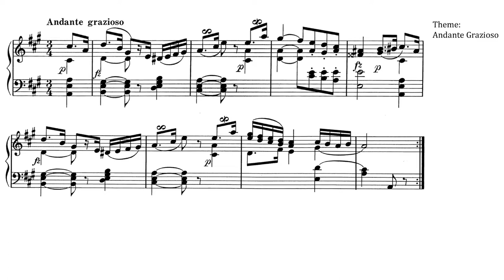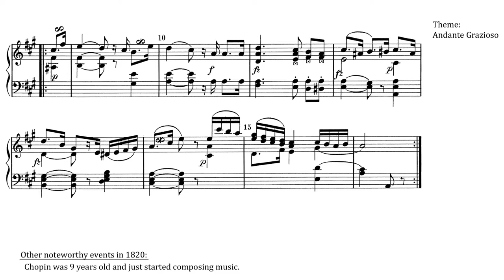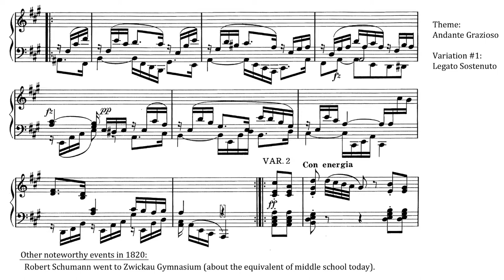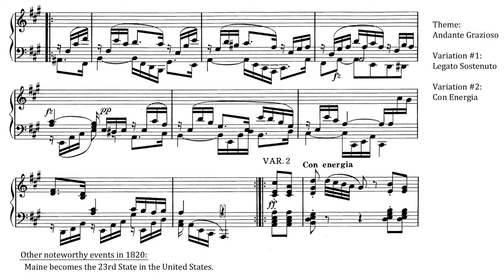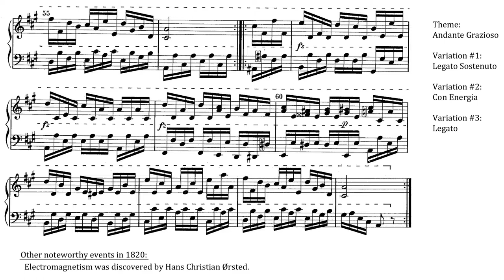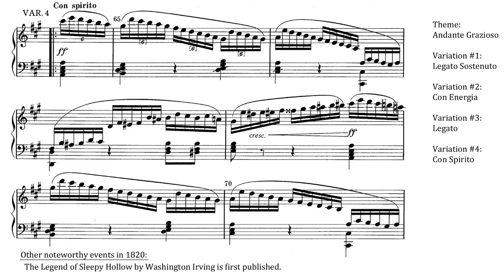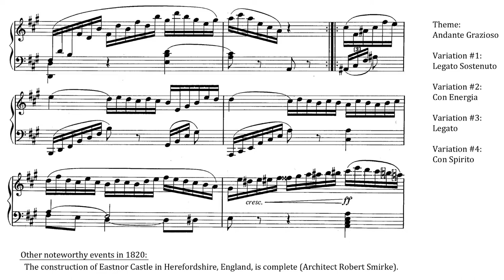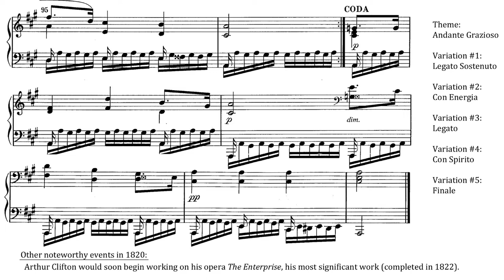Arthur Clifton (aka Philip Antony Corri) - An Original Air with Variations (Study Score)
Arthur Clifton (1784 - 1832), also known as Philip Antony Corri, was an English immigrant who settled in Baltimore, Maryland in 1817.  Featuring the score of Arthur Clifton's "Original Air" with five variations, published in 1820, the video includes a list of other historical events from that year.